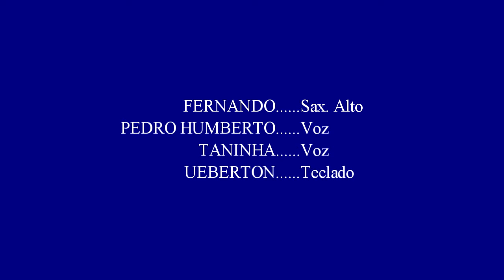Fernando & Ueberton - Marcha Nupcial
Música apresentada no Enlace Matrimonial de Lívia & Jordan.